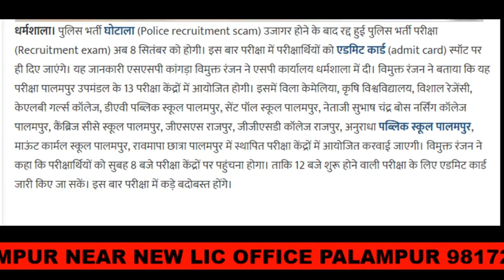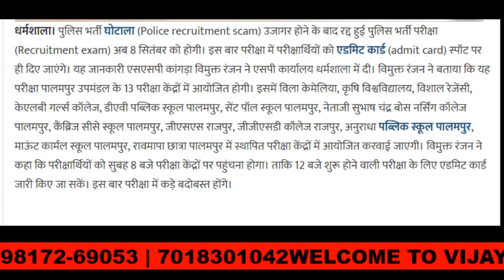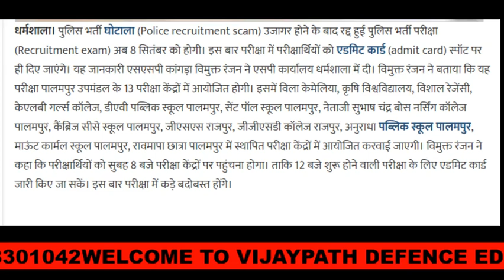POLICE EXAMS CENTER | Vijaypath Defence Education Palampur Himachal